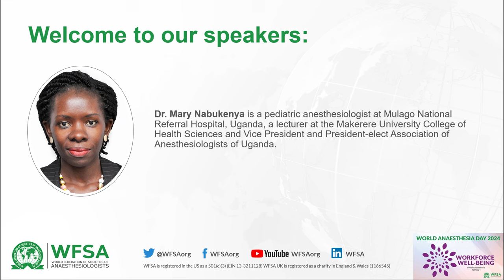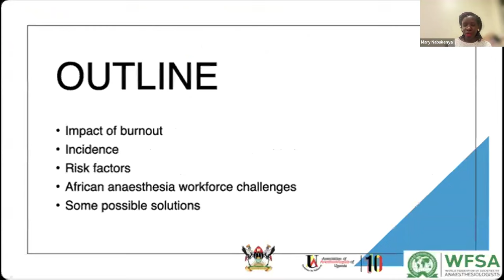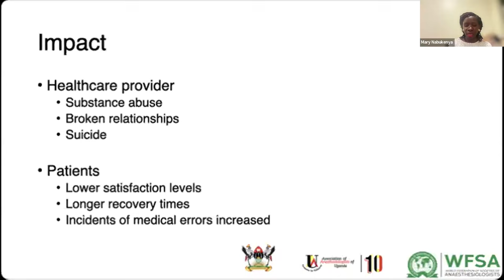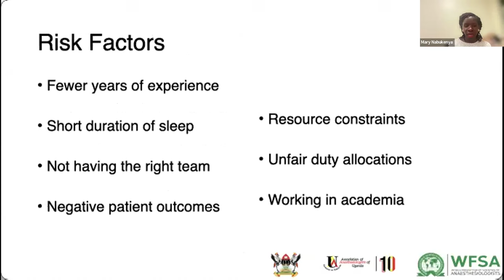World Anaesthesia Day 2024: Enhancing Workforce Well-being Advocate, Collaborate, Educate and Mentor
Faculty:
- Dr. Juliet Hull, Consultant Anaesthetist, NHS England (UK)
- Mary T. Nabukenya MBChB, MMed, FCA(ECSA), Lecturer, Paediatric Anaesthesiologist, Makerere University CHS ⎥ Mulago NRH (Uganda)
- Dr. Susan Nicoll, Anaesthesiologist at Canterbury DHB and WFSA’s Workforce Well-being Committee Chair (New Zealand)
- Prof. Stanton K. Shernan, Director of Cardiac Anesthesia at Brigham and Women's Hospital, Professor of Anesthesia at Harvard Medical School (USA)